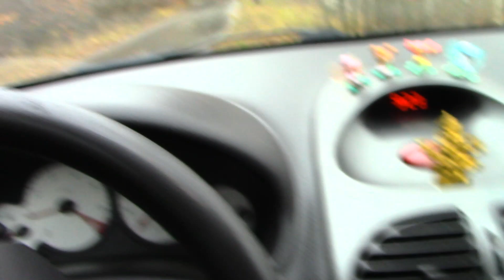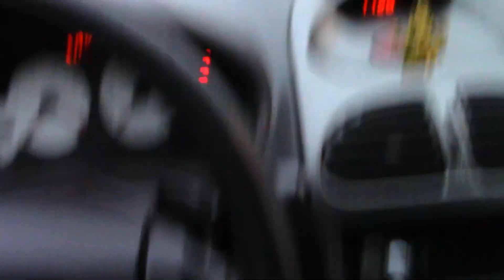Готовим Вкуснейшие ЛАВАШИ/Собираем ВЕРШКИ и КОРЕШКИ/Дегустируем от всей ДУШИ/Татьяна Беспалова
Сегодня приготовим лаваш, отправимся на прогулку за дарами природы, понаблюдаем за интересной птицей и конечно , как следует, подкрепимся после прогулки!!
Обнимаю вас Друзья!!!

Для всех кто готов меня поддержать:
* СберБанк (перевод на банковскую карту): 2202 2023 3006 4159

Заранее всех БлагоДарю!